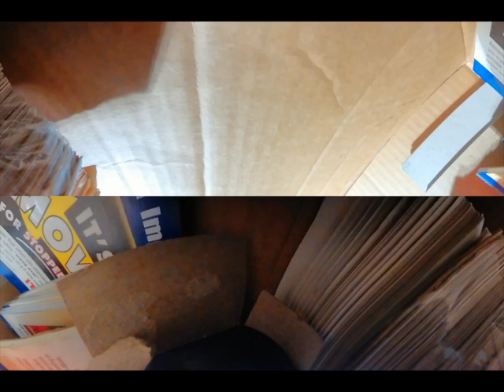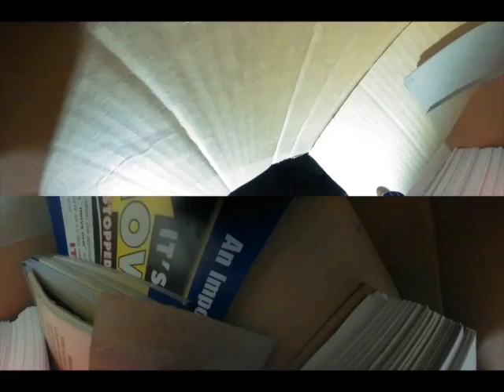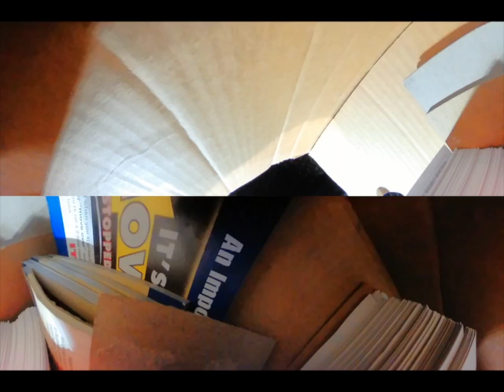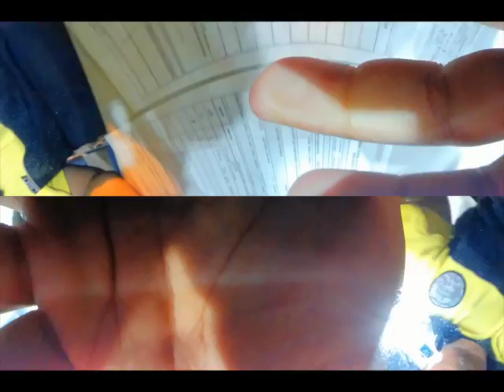PINAC Cam Footage of DUI Checkpoint and Arrest of Warren Redlich